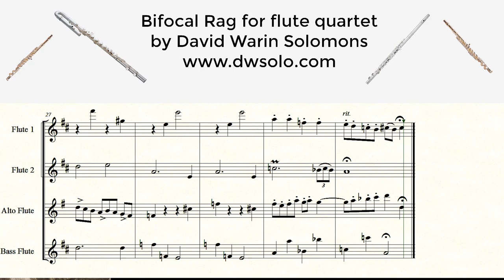Bifocal Rag for flute quartet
now arranged for various instrumental quartets.
It is called "bifocal" because of the brief bitonal effects in various places.
The rhythm switches gently from 4/4 to 3 3 2 /8 from time to time.